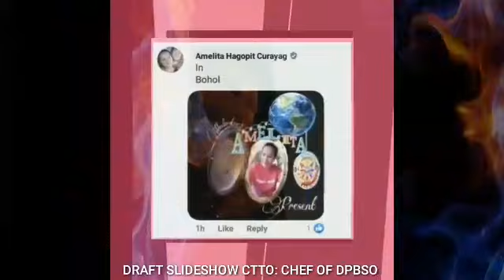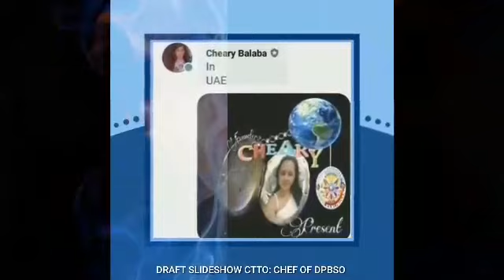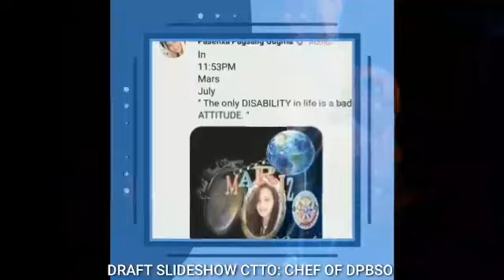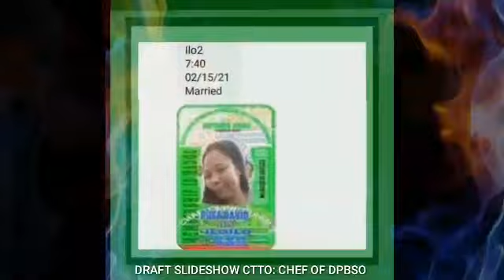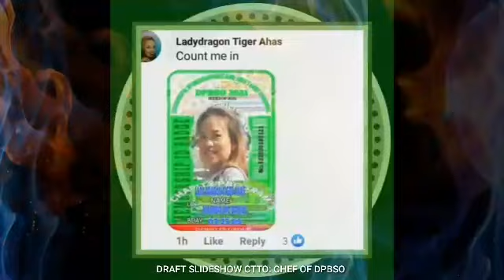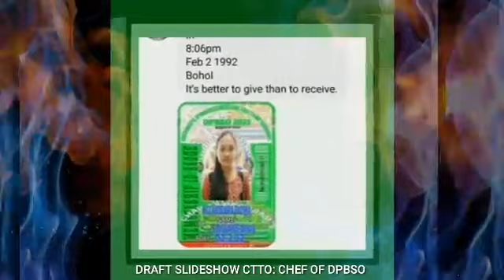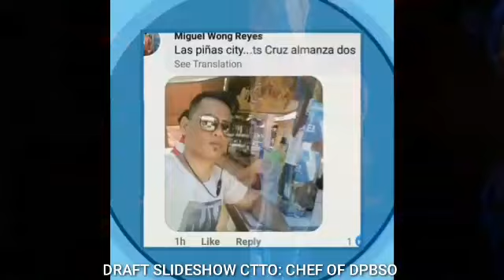Team Monday Attendees of DPBSO FB GROUP ground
Plz visit, support & connect to my
She rap
Apple Girl 14

FB for Orientation - Sam Molina

Pls Support & Follow:
FB - DUGONG PILIPINO BUONG SANLIBUTAN D'ORIGINAL
TWITTER - DPBSO FB GROUP
YTCOrganizer - Pasenxa Pagsalig Gugma

Contact / PM - YTCO Messenger:
DPBSO Treasurer;
Gcash Name: Geronima Gabi

DPBSO 2ND BENEFICIARY/ Feb 18, 2021
( UPCOMING GLS FOR AN ARTIFICIAL LIMB )
Contact or Send any amount to her brother;
Gcash # : ROGELIO CABAL

*Please comment before you connect each of them & at the end plz put the code "DFG_DPBSO". Thank you.